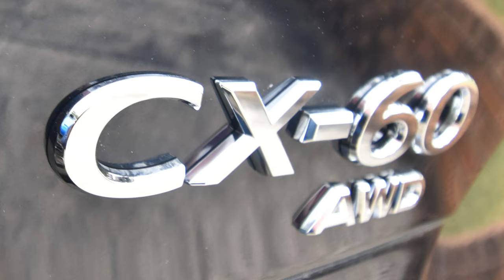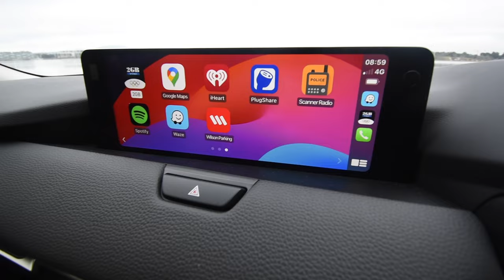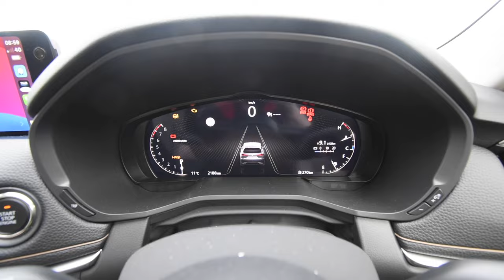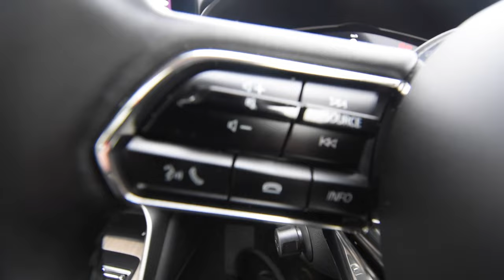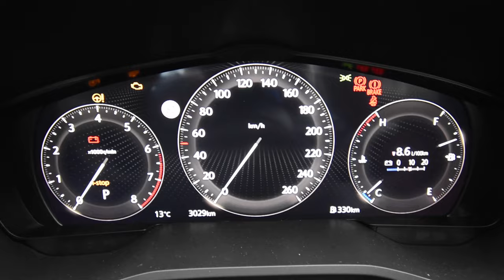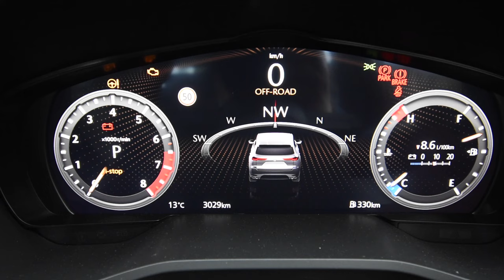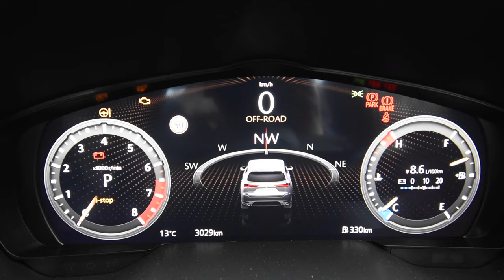2024 Mazda CX-60 GT - smooth, refined drive with plenty of tech and safety features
If you’re in the market for a mid-sized SUV, the 2024 Mazda CX-60 GT presents a tempting option, especially for those exploring novated lease opportunities. Mazda’s latest addition to their CX range offers a mix of style, performance, comfort, and technology that can make your daily drive a pleasure. However, like any car, it has its pros and cons. Let’s dive into what makes the CX-60 a worthy consideration and where it might fall short.

Overall, the 2024 Mazda CX-60 GT is an impressive SUV that offers a blend of style, performance, comfort, and practicality. It’s an excellent option for novated lease buyers who are looking for a mid-sized SUV that stands out on the road and provides a premium driving experience without stretching into the luxury price range. While the price and towing limitations might give some pause, the CX-60’s strengths far outweigh its weaknesses.

For those who prioritise a smooth, refined drive with plenty of tech and safety features, the CX-60 should definitely be on your shortlist.